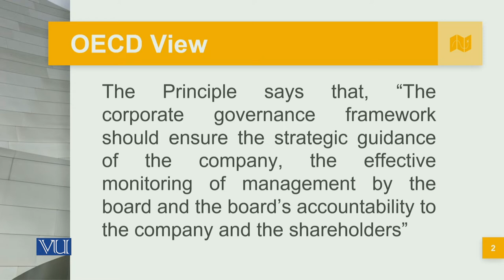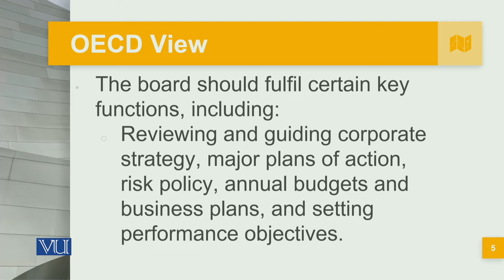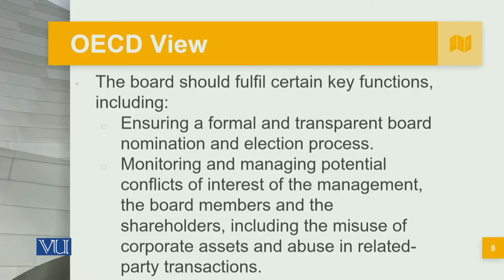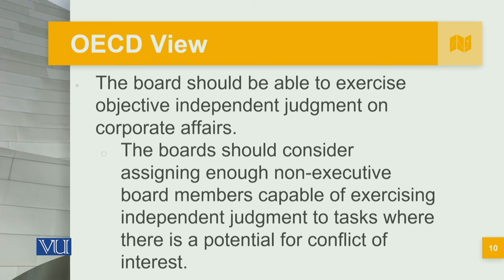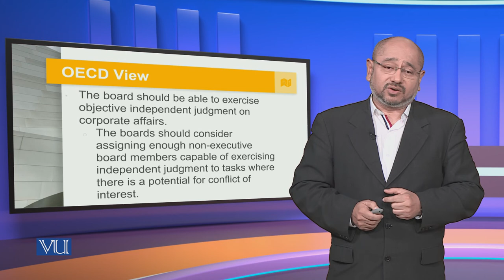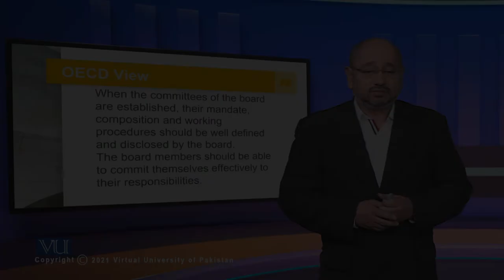OECD View on Board of Directors | Corporate Governance | MGT717_Topic102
Topic102: OECD View on Board of Directors,
By Syed Hussain Haider